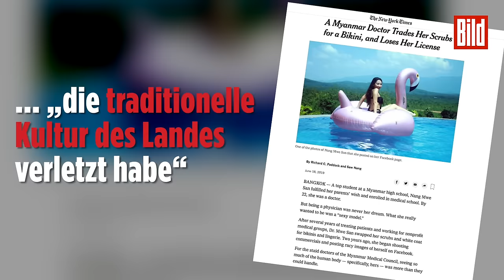Ärztin (29) verliert Zulassung – wegen zu heißer Fotos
Nang Mwe San ist Ärztin und Social-Media-Star. Doch der Ärzterat in ihrer Heimat Myanmar hat ihr die Lizenz entzogen, weil sie zu sexy im Netz zu sehen ist.